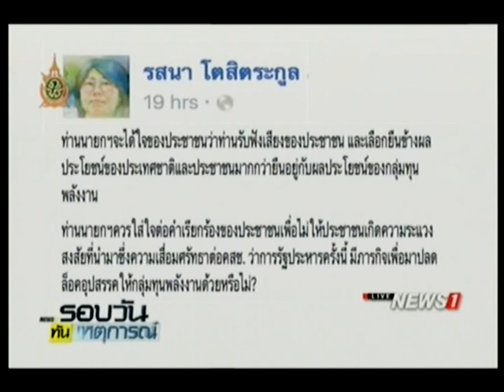"รสนา" ร้องนายกฯรับฟังเสียงประชาชน ถอนพ.ร.บ.ปิโตรเลียม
14/07/2016 "รสนา" ร้องนายกฯรับฟังเสียงประชาชน ถอนพ.ร.บ.ปิโตรเลียม